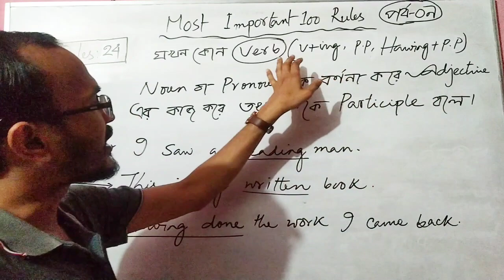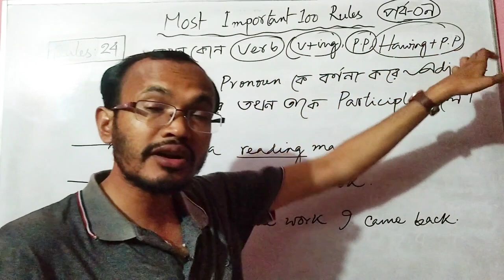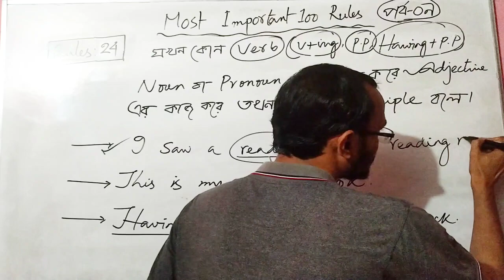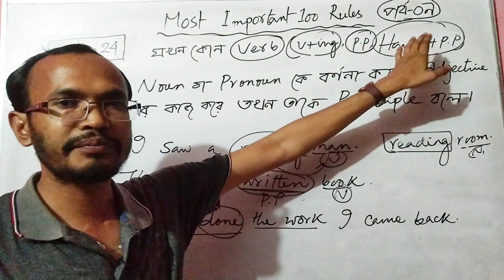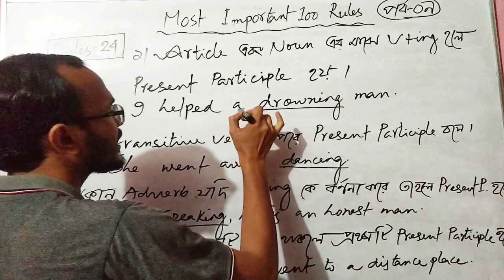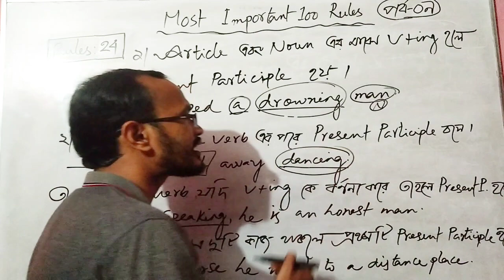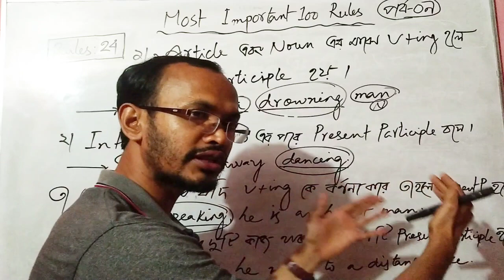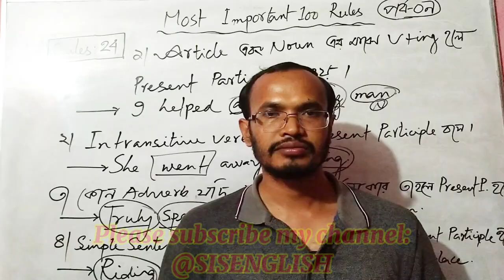১০/১২ মার্কস কমন || Most Important 100 Rules in English for Job || English Suggestion | Part : 09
১০/১২ মার্কস কমন || Most Important 100 Rules in English for Job || English Suggestion | Part : 09

সকল প্রতিযাগিতামূলক প্রস্তুতির জন্য ঘরে বসে ইংরেজি গ্রামারের A-to-Z শিখতে সাথে থাকুন।

100 Rules